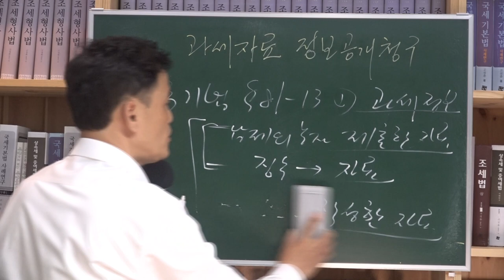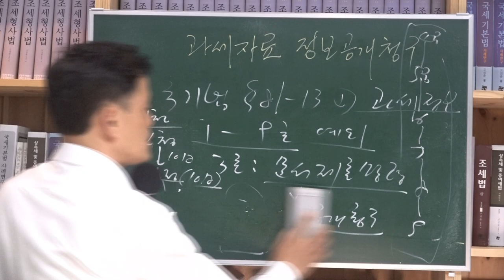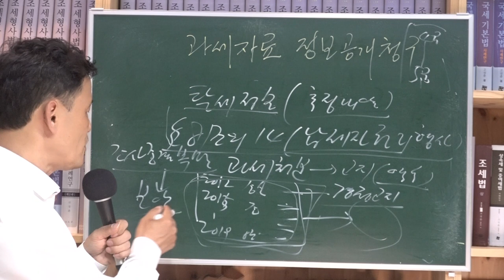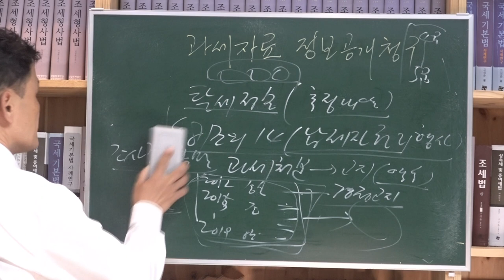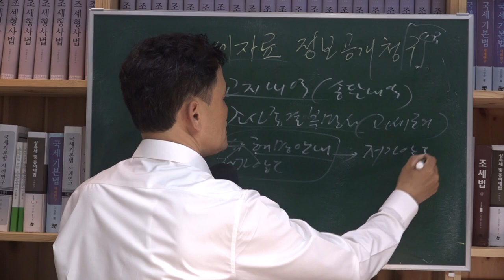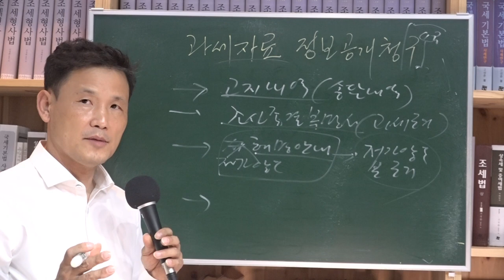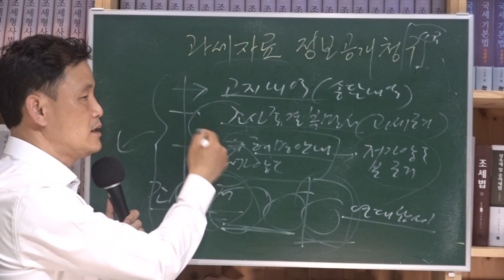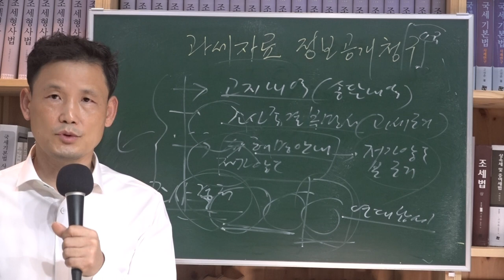[세금과 인생] 479 납세자 권리행사를 위한 과세자료(과세정보) 정보공개청구를 거부할 명분이 없다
정보공개법에 의하면 정부기관의 정보는 공개하는 것이 원칙이지만 비공개할 수 있는 근거가 있다.  정보공개법 제9조 제1항 제1호의 ‘다른 법률에 의하여 비밀 또는 비공개 사항으로 규정한 정보’가 그것이다.

이에 따라  국세기본법 제81조의13 제1항 본문의 과세정보는 비공개해도 되는 것으로 법원은 판단하고 있다.

국세기본법 제81조의13(비밀 유지) ① 세무공무원은 납세자가 세법에서 정한 납세의무를 이행하기 위하여 제출한 자료나 국세의 부과ㆍ징수를 위하여 업무상 취득한 자료 등(이하 "과세정보"라 한다)을 타인에게 제공 또는 누설하거나 목적 외의 용도로 사용해서는 아니 된다.

다만, 다음 각 호의 어느 하나에 해당하는 경우에는 그 사용 목적에 맞는 범위에서 납세자의 과세정보를 제공할 수 있다.

  1. 국가행정기관, 지방자치단체 등이 법률에서 정하는 조세, 과징금의 부과ㆍ징수 등을 위하여 사용할 목적으로 과세정보를 요구하는 경우
  2. 국가기관이 조세쟁송이나 조세범 소추(訴追)를 위하여 과세정보를 요구하는 경우
  3. 법원의 제출명령 또는 법관이 발부한 영장에 의하여 과세정보를 요구하는 경우
  4. 세무공무원 간에 국세의 부과ㆍ징수 또는 질문ㆍ검사에 필요한 과세정보를 요구하는 경우
  5. 통계청장이 국가통계작성 목적으로 과세정보를 요구하는 경우
  6. 「사회보장기본법」 제3조제2호에 따른 사회보험의 운영을 목적으로 설립된 기관이 관계 법률에 따른 소관 업무를 수행하기 위하여 과세정보를 요구하는 경우
  7. 국가행정기관, 지방자치단체 또는 「공공기관의 운영에 관한 법률」에 따른 공공기관이 급부ㆍ지원 등을 위한 자격의 조사ㆍ심사 등에 필요한 과세정보를 당사자의 동의를 받아 요구하는 경우
  8. 「국정감사 및 조사에 관한 법률」 제3조에 따른 조사위원회가 국정조사의 목적을 달성하기 위하여 조사위원회의 의결로 비공개회의에 과세정보의 제공을 요청하는 경우
  9. 다른 법률의 규정에 따라 과세정보를 요구하는 경우

위 제3호 법원의 문서제출명령이 있어도 불응하면 어쩔 방법이 없다. 그 문서에 대해 정보공개청구를 별도로 해서 또 행정쟁송을 할 수 밖에 없다. 주면 다행이고 안주면 불복을 해야 한다.

그런데 국세기본법에는 납세자 권리행사를 위한 정보는 공개해야 하는 것으로 규정하고 있다.

국세기본법 제81조의14(납세자의 권리 행사에 필요한 정보의 제공) ① 납세자 본인의 권리 행사에 필요한 정보를 납세자(세무사 등 납세자로부터 세무업무를 위임받은 자를 포함한다)가 요구하는 경우 세무공무원은 신속하게 정보를 제공하여야 한다.

그럼에도 불구하고 비공개사항이다고 정보공개를 거부하다가 결국 소송에 의해 공개되는 예들이 있다.
공동상속인이 청구한 상속세 결정결의서라든가 주식 저가양도 과세자료해명안내에 따른 시가산정내역 등이다. 과세처분을 했으면 이에 불복하고자 하기 위해서는 반드시 과세근거를 알아야 한다. 신고세목의 경우 경정결의를 해서 고지를 하기 때문에 경정결의서라든기 세무조사에 의한 경우 조사종결복명서 같은 과세근거를 알 수 있는 자료는 납세자에게 공개해줘야 함에도 불구하고 보안이고 비밀이라면서 공개를 거부하는 경우가 있다. 원칙이 공개임에도 불구하고 담당자에 따라 공개하는 이와 비공개하는 이로 나뉜다.

납세자권익을 보호하기 위해 매년 국세청 개혁을 부르짖지만 이런 기본적인 것을 개선하지 않는 한 나머지 개혁들은 눈에 보이는 땜질에 불과하는 것으로 폄하될 수 있다. 어느 국세청장이 반드시 한번은 정리해야 할 대목이다.